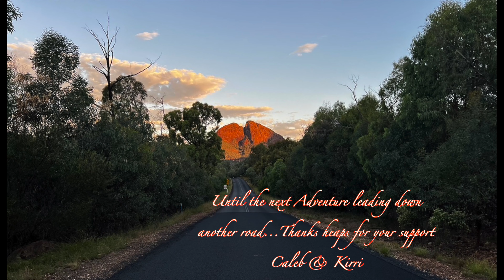Travel & Birdwatching - Warrumbungles NP NSW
Well we've just recently returned from ANOTHER Adventure over the Christmas holidays and this video shows just some of the highlights we experienced.
We originally planned to spend our time in the Subtropical area of Dorrigo NP near Coffs Harbour area, up in the Mountains above Bellingen but, the 13 degree Summer Weather of wind, cold and rain sent us packing and pursuing a warmer climate.
We first visited Warrumbungles NP 14 years ago when we were travelling Australia in our Motorhome Coach and only spent a few hours in there and always planned to return...and now we finally have.
HIGH on my list was to see the Highly sort after by Birdwatchers, the TURQUOISE PARROT. A dainty little grass parrot they're often called.
Because of the recent flooding rains inland, the Turquoise parrots had bred again and were hanging around together in a small flock of 14...which included males/females and young ones, fluttering around on the ground eating little leaves and grass seeds.
It was just incredible to be so close to these beautiful parrots and hearing their delicate calls. I spent 3 mornings with them up close, observing their behaviour and secured a fair few super nice images of them, which you will see in this video.

Of COURSE, its not all just about the birds...our family (including myself of course) did an EPIC 19km Circuit hike called the Mount Bluff Circuit which allowed you to experience all the best vantage points of the Warrumbungles impressive and dominating rocky outcrops. It was a strenuous walk and we were sore for a day or so after we got back to camp but...we would do it again any day.
We also popped into the Oxley Wild N.P on the way home after leaving the Warrumbungles which was a stunning little place with its own unique beauty which we'd never visited before..BUT all adventures come to an end, and now we're back home again.
So sit back for 5 minutes and enjoy our recent adventure..

Kirri & Caleb :D